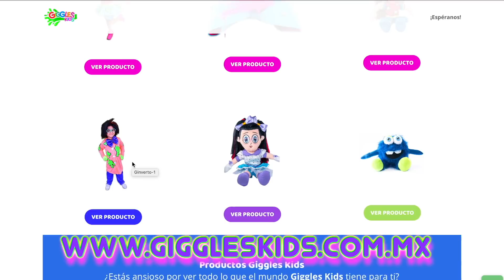GISSEL se convierte en SUPERHÉROE | Tiene SUPERPODERES | GIGGLES KIDS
💥JUGANDO a los SUPERHÉROES en el laboratorio de GINVERTO por error nos convertimos en personajes de un cómic, el VILLANO intentará acabar con toda nuestra diversión pero los SÚPERHEROES nos ayudarán a salir sanos y salvos ‼️QUÉDATE A VER EL VIDEO COMPLETO ‼️

⭐️NUEVO VIDEO TODOS LOS MIÉRCOLES 2PM

🟨Contrataciones del show Monterrey o eventos foráneos ☎️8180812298